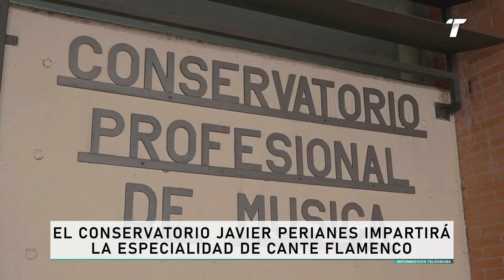El Conservatorio Javier Perianes impartirá la especialidad de Cante Flamenco